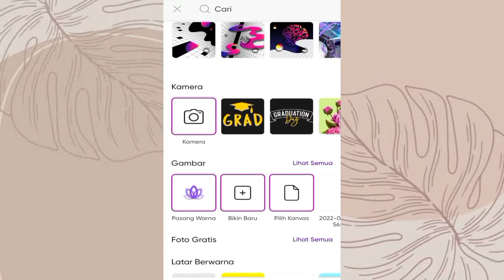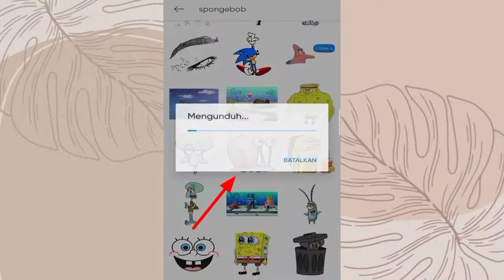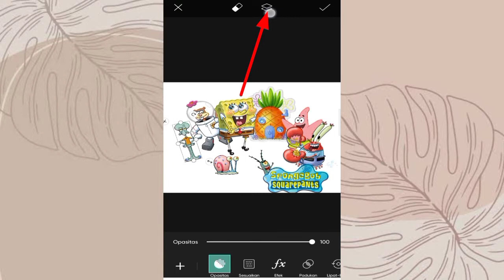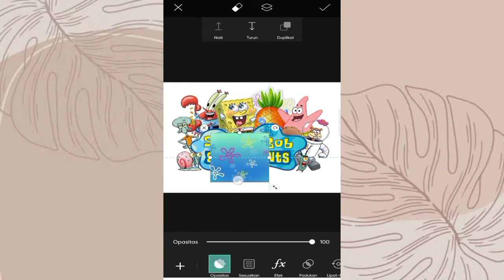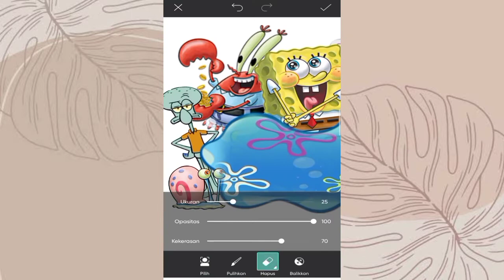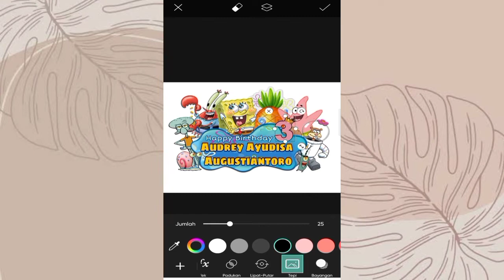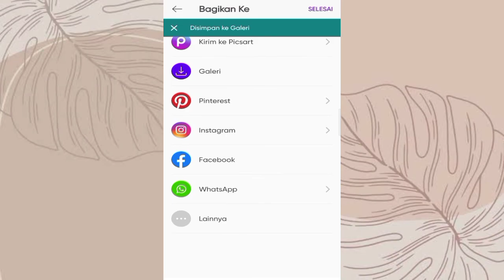DIY DESAIN TOPPER CAKE SPONGEBOB SQUAREPANTS || MEMBUAT TOPPER CAKE PAKAI APLIKASI PICSART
Hai, Assalamualaikum.. Di video ini aku share ke kalian CARA MEMBUAT DESAIN TOPPER CAKE, kali ini tema SpongeBob SquarePants yaa..

Caranya gampang banget deh!!! CUKUP 1 APLIKASI yaitu PICSART!!!

Kalian juga bisa tambahkan foto anak ya, caranya juga sama..
kalau desain udah jadi, bisa di print di kertas foto atau kertas HVS terus dilaminating..

Yuukk langsung simak tutorialnya!!
Selamat mencoba!!!